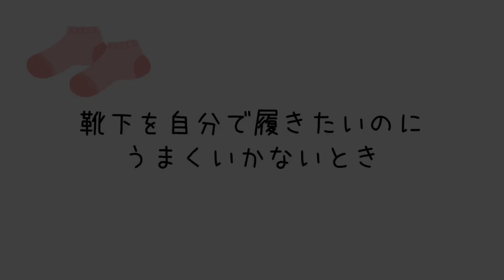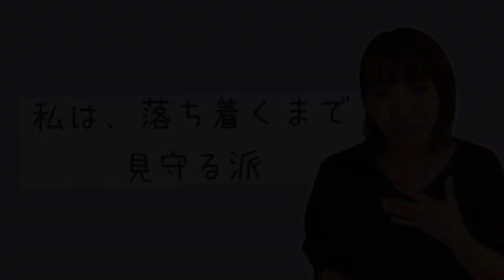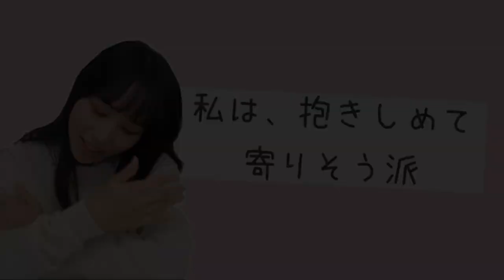泣いて暴れる子どもの癇癪（かんしゃく）成功したなだめ方は？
子どもは突然スイッチが入ったかのように癇癪（かんしゃく）を起こす事がありますよね。もうパパやママの言うことも全く耳に入らず、泣いたり暴れたりとまさに「パニック状態」といったようす。なんとか声かけや抱っこでなだめようとしても、なかなか落ち着いてくれず困ってしまうこともしばしば。そんな癇癪が頻繁に起こると、対応する大人もストレスを感じてしまいますよね。癇癪を起こすタイミングは、自分でやろうとしたことがうまくできなかった時や、パパやママにやりたい（してほしい）ことをうまく伝えられない時などに癇癪を起こすことが多いように感じます。そんな子どもの「癇癪」について、どう対応してどう子どもを落ち着かせていたかを、先輩ママ2人に聞いてみました。お子さんの性格や癇癪を起こした原因によっても対応の仕方は変わってくるとは思いますが、ぜひ参考にしてみてくださいね。

●関連動画
【車移動】運転中のギャン泣き…どう乗り切る？
赤ちゃんが泣き止まない！イライラしてしまう…

1歳6か月健診｜子ども医学館｜妊娠・出産・育児に関する総合情報サイト【ベビカム】